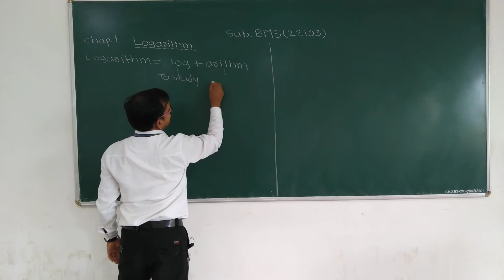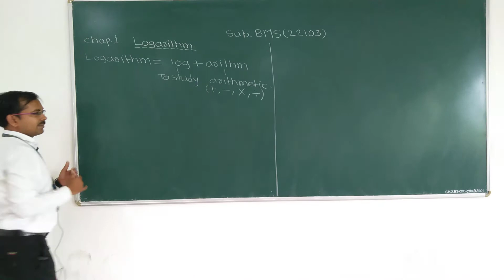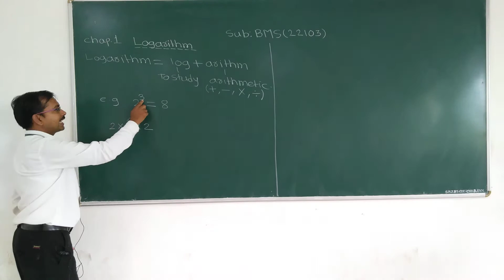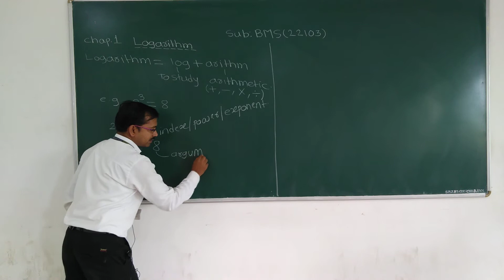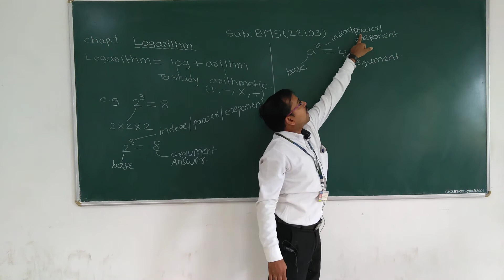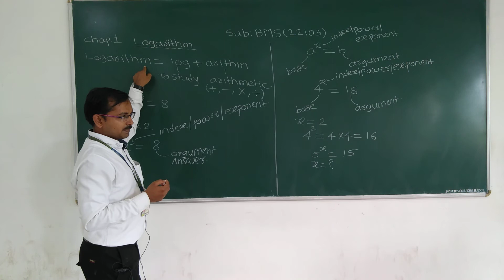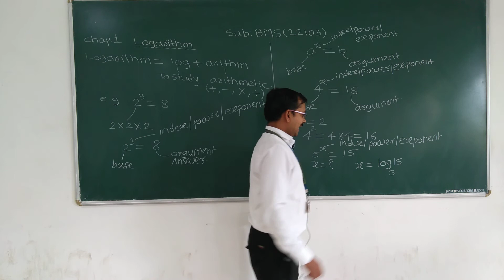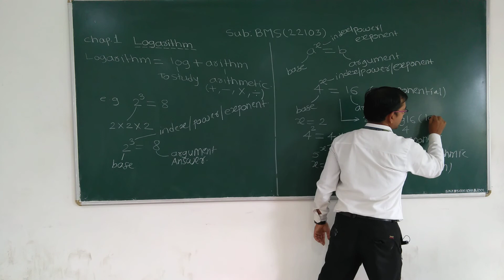Chapter 1.Logarithm , Lecture No.1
For Diploma Students of First Year ,  Semester I
Subject : Basic Mathematics  Code : 22103
Hi i am Bhawsar Atul Jagannath from S.H.H.J.B.Polytechnic , Chandwad
I have 13 Years experience of Teaching.

for Diploma Students of First year First Semester